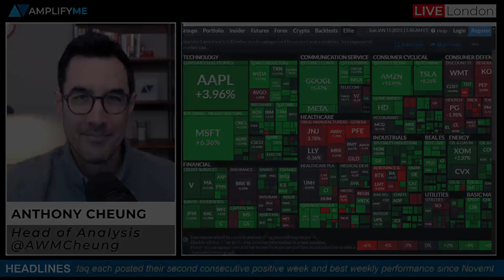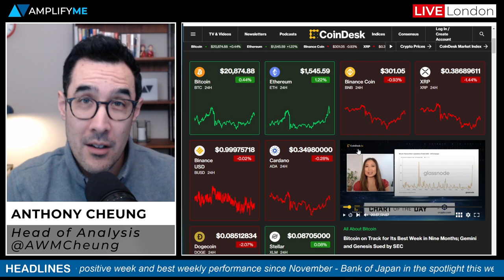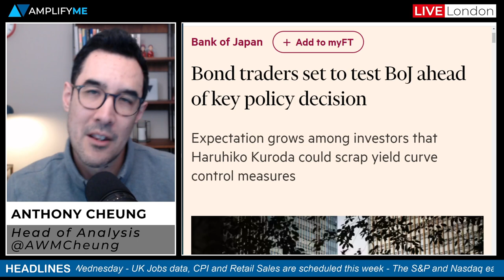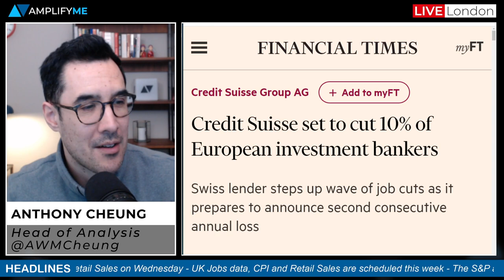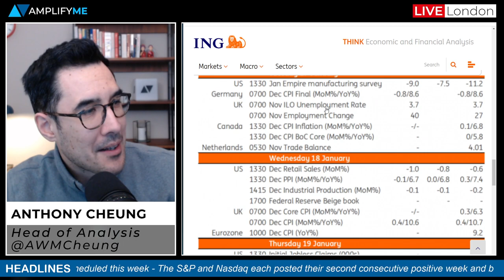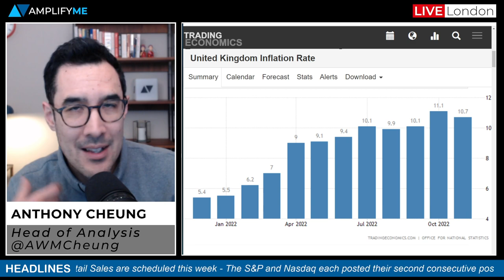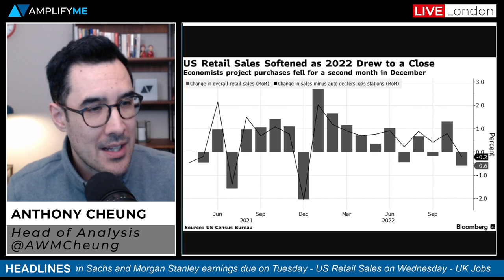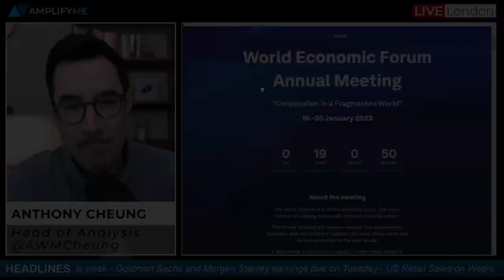This Week In Markets: 16th - 20th January 2023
The perfect prep for any student currently applying to investment bank roles.

- A look at how US stocks finished last week (00:00)
- Bitcoin and Ether rally over the weekend (1:14)
- Bank of Japan preview (1:57)
- Credit Suisse set to cut 10% of European investment bankers (4:40)
- Goldman Sachs and Morgan Stanley report earnings on Tuesday (5:43)
- Canadian data due this week (7:00)
- Main Chinese data on the docket (9:23)
- World Economic Forum in Davos (11:21)